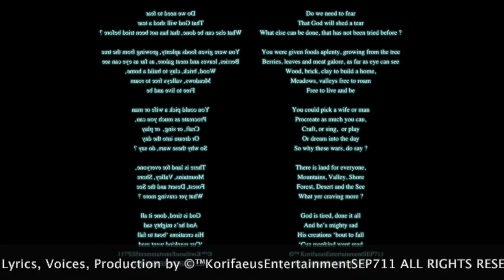'Cuz Mankind went Mad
©™KorifaeusEntertainmentSEP711